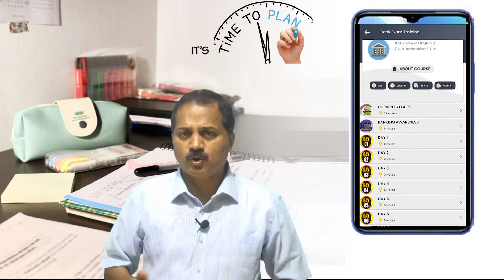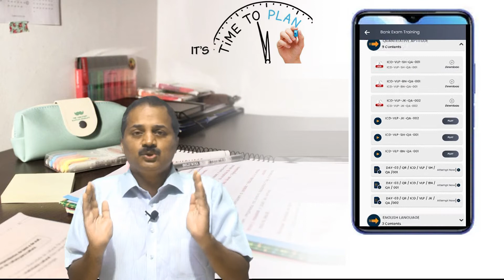SBI Clerk Mains 2021 | ICD'S SBI Mains Exam Strategy | ICD KOLLAM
 We plan exclusive live sessions for SBI clerical mains exam which will be announced shortly.
 The main live session begins from tomorrow at 1. 30 pm.
 The questions will be uploaded today.
 You have to work it out.
 The explanations will be provided in the live session tomorrow.
 Likewise for all the sessions in various subjects you will be informed after uploading the question.
 This is in addition to the prelim live sessions from 3 pm every day.
 Do participate and succeed.

sbi clerk sbi clerk mains sbi clerk 2021 sbi clerk mains exam date sbi po mains